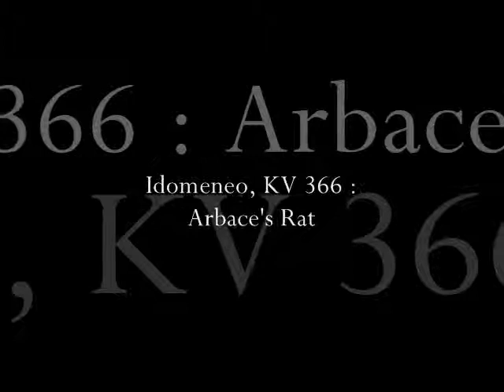Idomeneo, KV 366 : Arbace's Rat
Experts Studio Orchestra
Opera Karaoke, Vol. 15 [Wolfgang Amadeus Mozart]

Buylinks

Tracklist

  1. Idomeneo, KV 366: Preis Des Friedens

  2. Idomeneo, KV 366: Dankfest Für Poseidon

  3. Idomeneo, KV 366: Arbace's Rat

  4. Idomeneo, KV 366: Ilias Liebesgeständnis

  5. Idomeneo, KV 366: Bitte An Poseidon Um Glückliche Fahrt / Ilias Liebessehnsucht

  6. Idomeneo, KV 366: Das Seeungeheuer / Schreckenschor

  7. Idomeneo, KV 366: Das Furchtbare Gelübde / Sakraler Tanz / Das Glückliche Ende

  8. Idomeneo, KV 366: Fuor Del Mar

  9. Idomeneo, KV 366: Padre, Germani, Addio!

10. Mitridate, Re Di Ponto , KV 876: Al Destin Che La Minaccia

11. Mitridate, Re Di Ponto , KV 876: Lungi Da Te

12. Mitridate, Re Di Ponto , KV 876: Se Di Lauri

13. Mitridate, Re Di Ponto , KV 876: Se Di Regnar

14. Zaide, KV 344: Ruhe sanft, mein holdes Leben